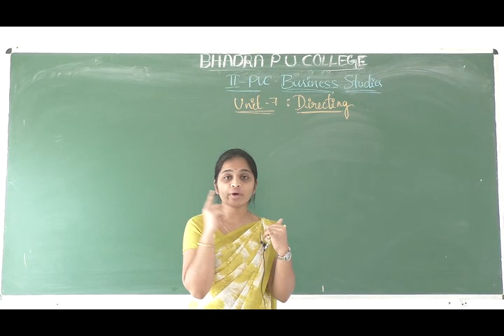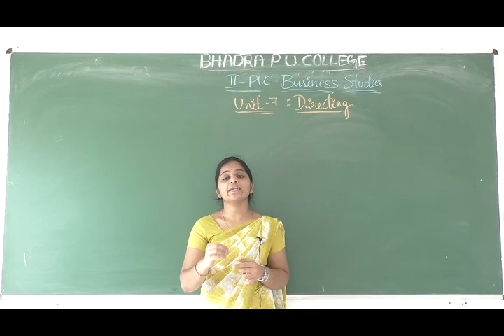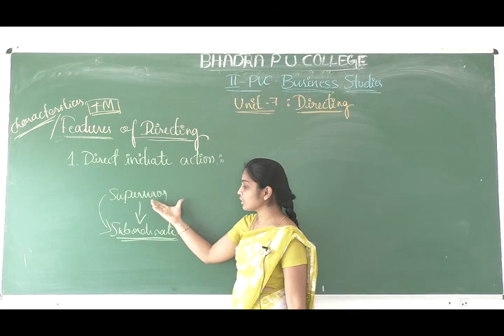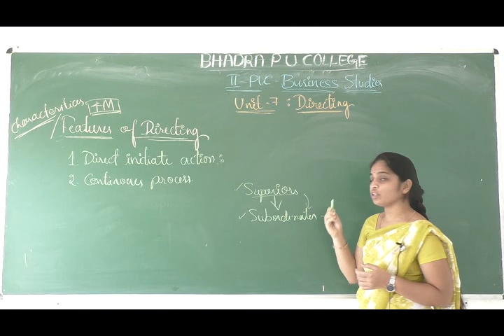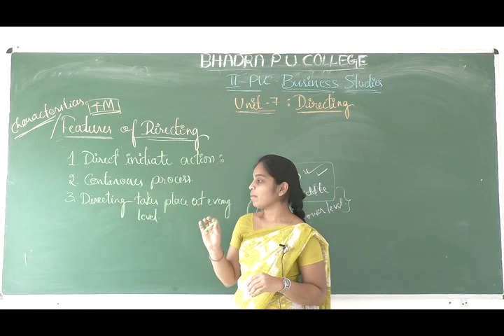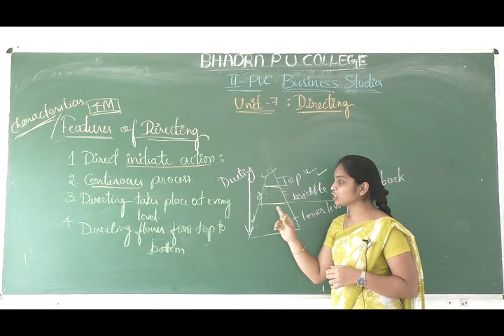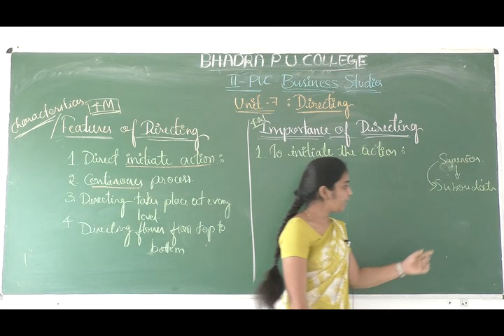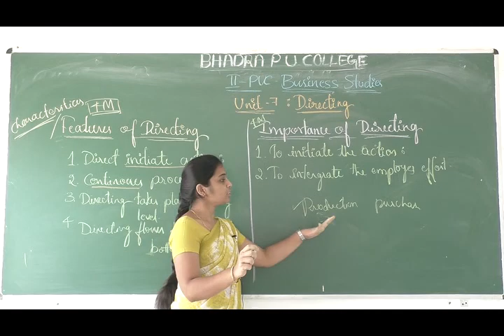II PUC Business studies Class